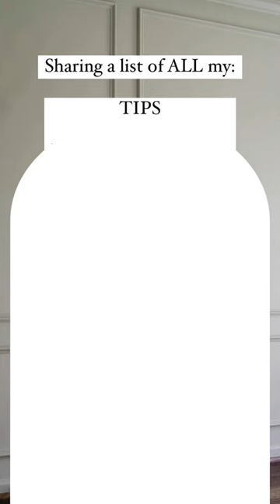How to get the smoothest finish with a paint sprayer!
PAINT SPRAYER - what YOU need to know!

1. Try not to spill paint before you start 🤣
2. Safety first - respiratory equipment is a must if you are in an enclosed area
3. Wear old clothes or suit up
4. PREP:
- remove/cover furniture
- Wipe down walls and baseboards
- tape off and cover floors
- cover flooring 2ft under doorways
-tape or mask and peel windows (see guest room highlight for deets)
- remove or tape off hardware
- if you are not painting or wallpapering ceiling, tape off with plastic 18”-24”
- make sure to cover your exterior outside the windows is spraying windows
5. Read your directions for specific sprayer set up!
6. PRACTICE. On scrap cardboard until you are comfortable and know you have your setting right.
7. Keep a steady distance of 6”-8” while spraying
8. Turn the nozzle depending on if you are spraying vertical or horizontal
9. Try to keep the same speed (don’t go too fast) and keep your wrist straight moving with the sprayer
10. Overlap your strokes by atleast 30% and watch for uneven areas or streaks as you go
11. Wipe the nozzle of your sprayer down with a damp cloth sporadically
12. Check your walls in between coats to make sure you don’t have dried overspray. If you do, make sure to wipe down your walls before spraying again.

Mistakes I made during this project were:
- not taping off under my windows outside (ooooopsiees).
- I started off going a little too fast. Slowing down really helped for a streak free finish.
- I did my first and second coats 1 day apart. I had some overspray that had dried and didn’t realize it until I was spraying again. Once I noticed it 8 wiped down and then continued on!

Overall very impressed with how this went and I’m glad I choose the spray route! I used about the same amount of paint as I would have rolling, but it was much quicker and much more fun 👏🏼